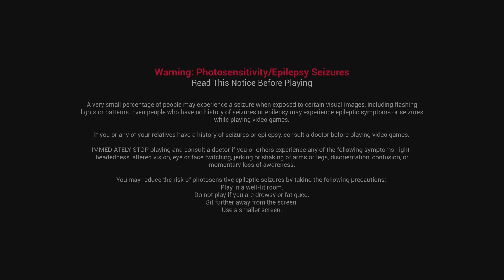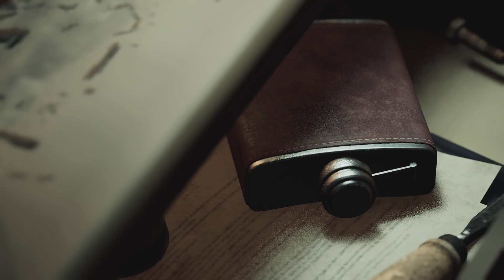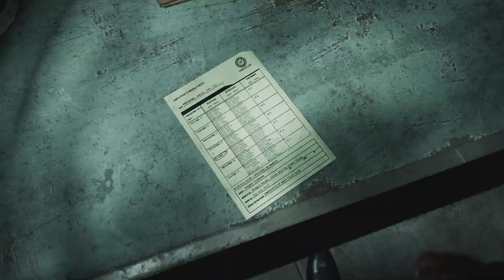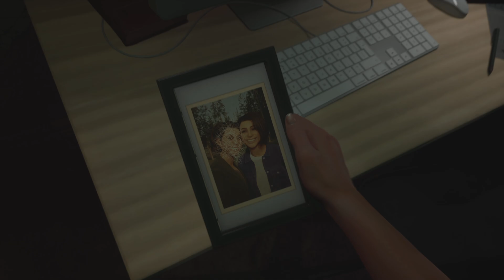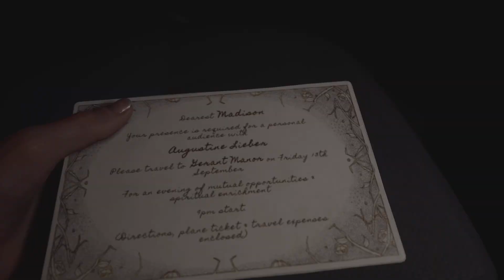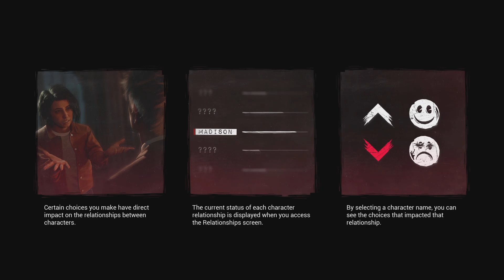The Casting of Frank Stone Part 1# Missing Child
My first step into the world of Dead By Daylight.